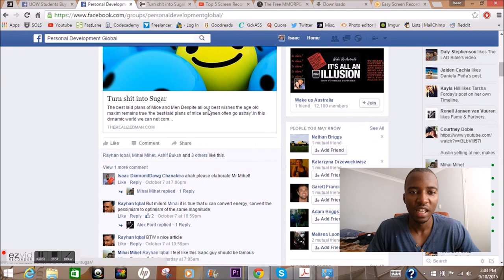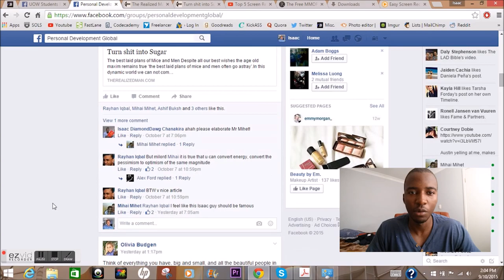Why Motivation is CHEAP | Success mindsets